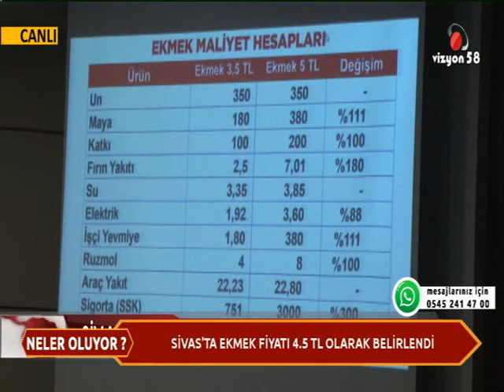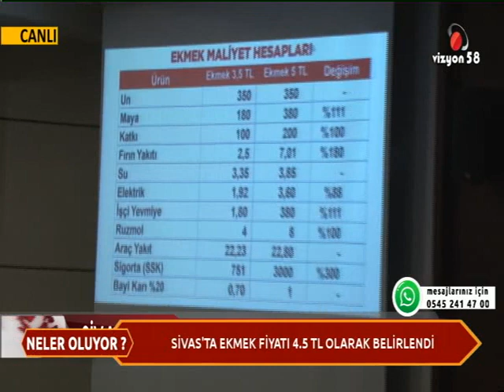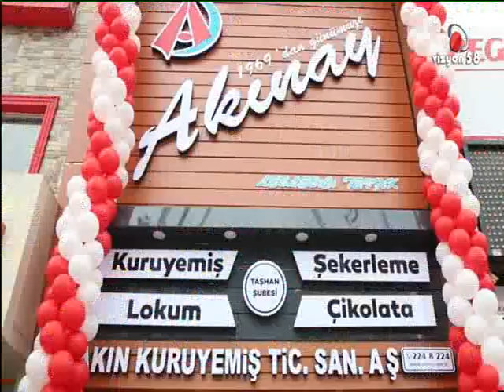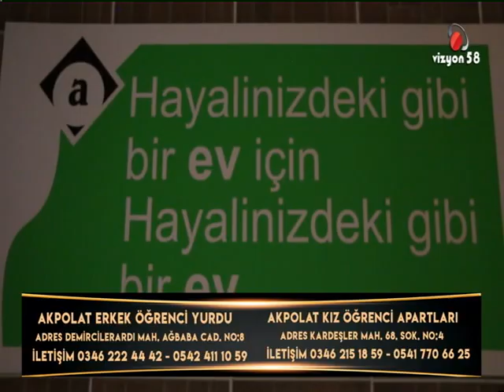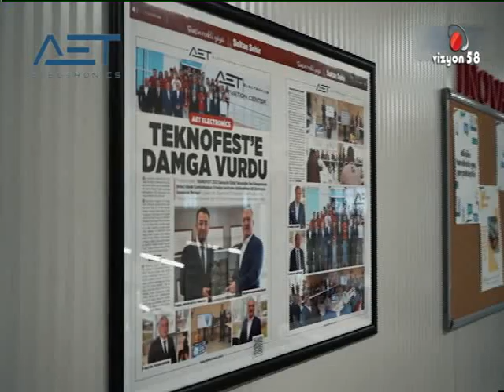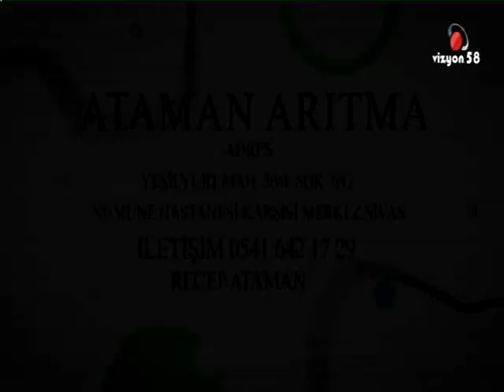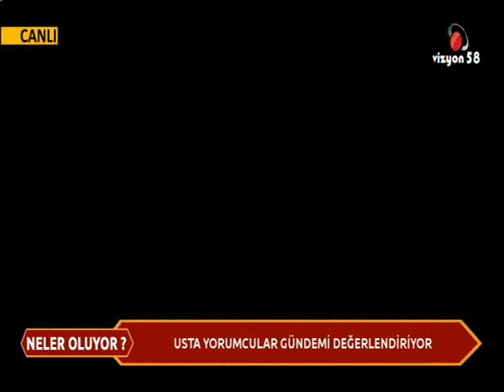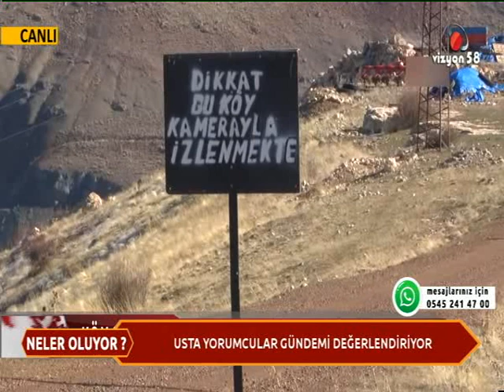27 01 2023 NELER OLUYOR